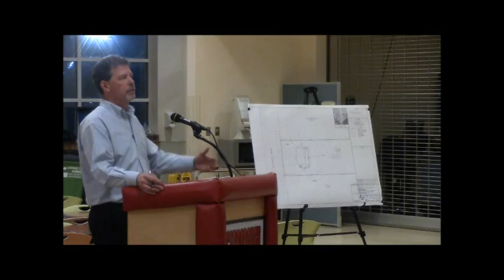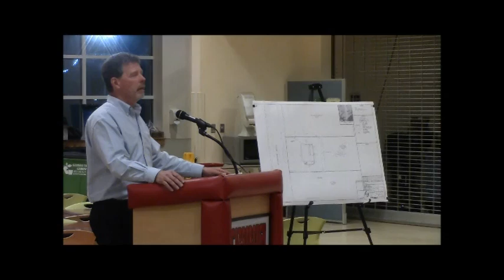Zoning Board Part 1, April 11, 2018, Scarborough, Maine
Zoning Board Part 1, April 11, 2018, Scarborough, Maine meeting. 1:14:18